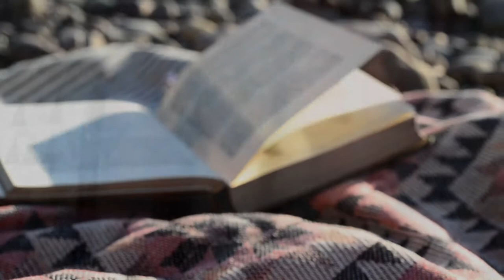Honeycomb Throw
FEATURING: Honeycomb throw, £58.95,  Decorator's Notebook.
Free UK delivery. Worldwide shipping available.

This gorgeous cotton throw is designed by House of Rym. The Heavenly Honeycomb throw is a perfect size for the sofa, end of your bed or even taking to the beach. It is not too thick so drapes beautifully. You'll love the striking geometric design in rose pink, coral and black, finished with a striped border and tassled edge. Ethically produced in Tunisia using traditional jacquard weaving techniques.